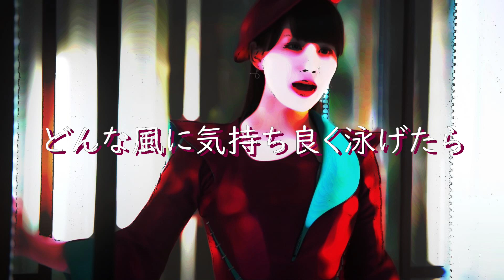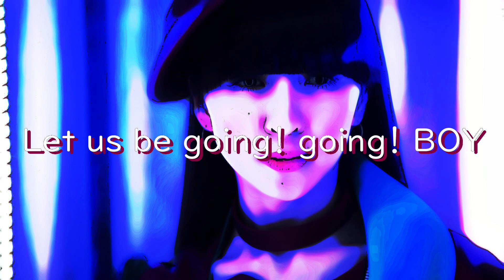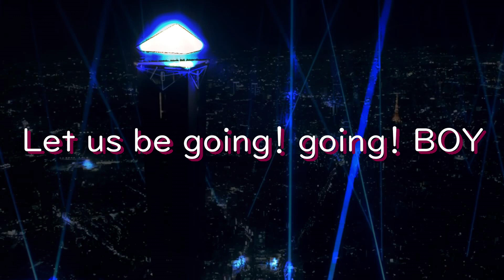Perfume~TOKYO GIRL~ ボーカルリムーバーを使ってアカペラ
ボーカルリムーバーを使ってPerfumeの名曲”TOKYO GIRL ”の曲をアカペラ風に編集してみました。